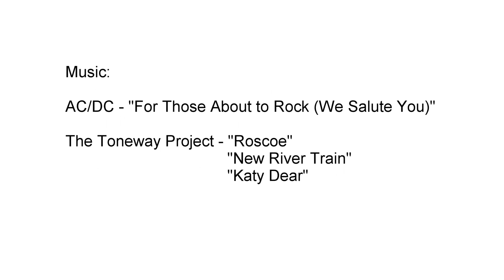The Chicken Squad (Storyboards)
The prompt: "If chickens had guns."